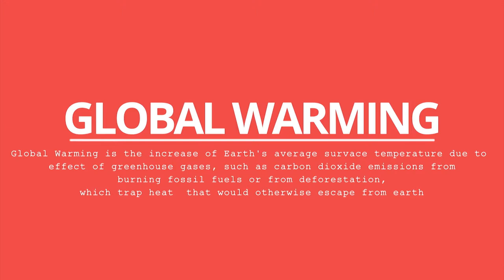GLOBAL WARMING TVC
video ini, menceritakan tentang betapa pentingnya merawat Bumi yang menjadi tempat tinggal semua makhluk hidup dan keadaanya sekarang, bumi sedang sakit dan benar benar sangat sakit akibat ulah manusia. saya berharap kepada semua penonton video ini, untuk menyebarluaskan betapa mengerikannya pemanasan global yang terjadi sekarang. dan lakukan perubahan untuk bumi kita agar segera sembuh dan menjadi tempat tinggal yang lebih nyaman untuk seluruh makhluk hidup.

Terima Kasih
Salam

M. Adi Sucipto